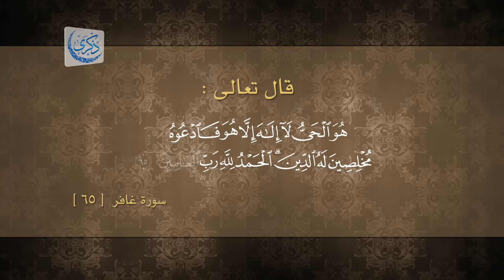يا من هو المعروف بالمعروف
إلهي: لو أردت إهانتنا لم تَهْدنا، ولو أردت فضيحتنا لم تسترنا، فتممِ اللهم ما به بدأتنا، ولا تسلبنا ما به أكرمتنا، يا أكرم الأكرمين..

دعاء_ومناجاة - أداء: محمود الحمود
موقع وقناة يوتيوب الشيخ الطبيب: ‫#‏محمد_خير_الشعال‬